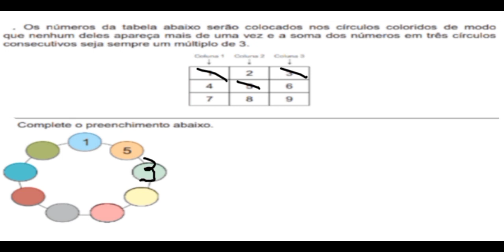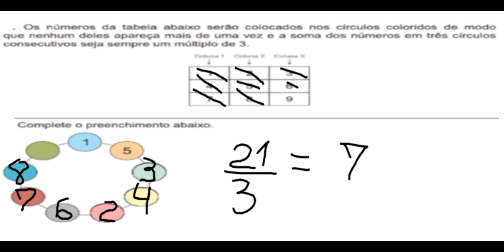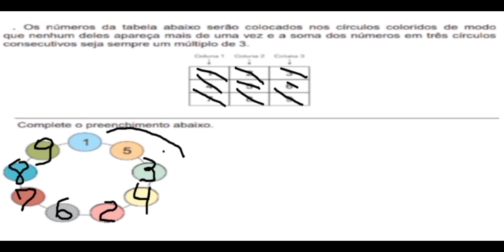Obmep 2° Fase - divisibilidade